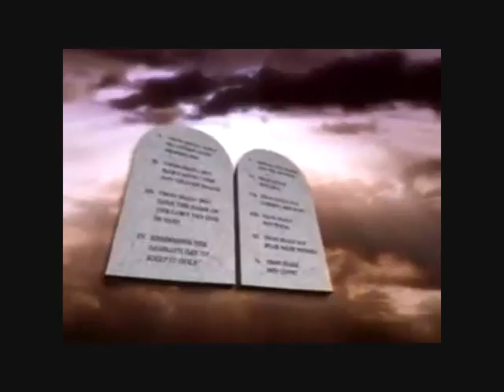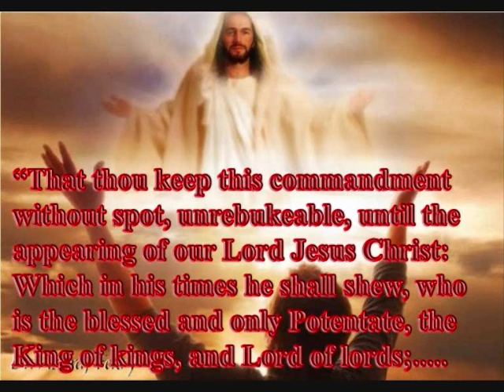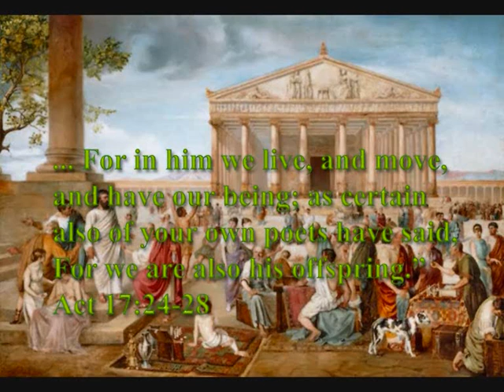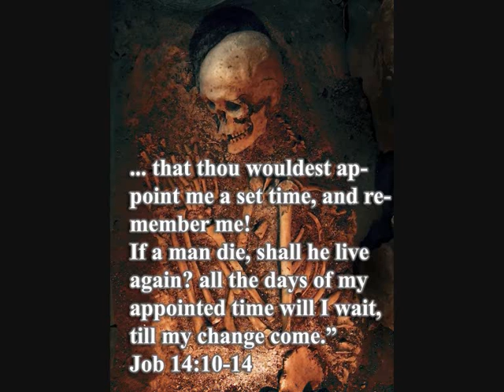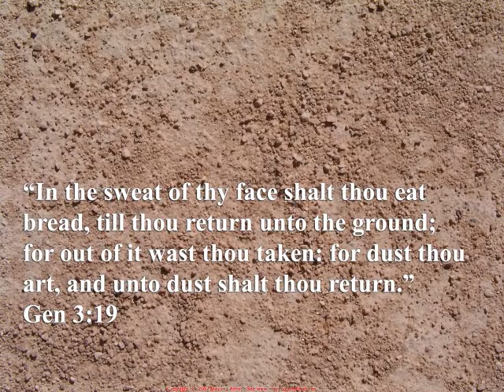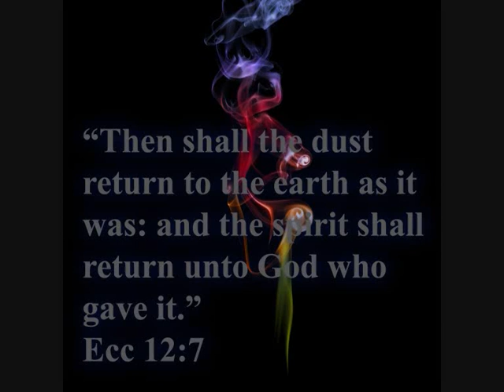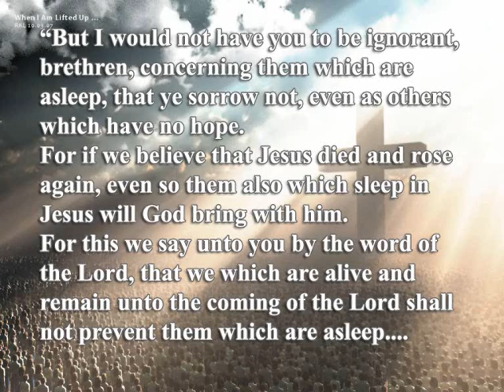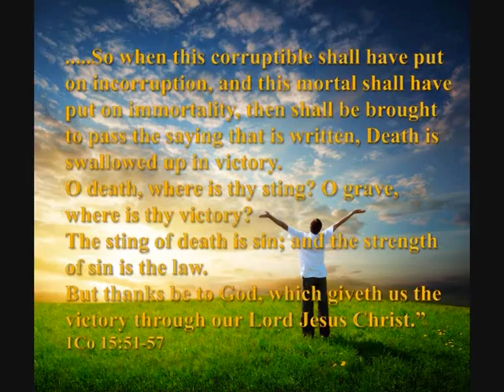12# State Of the Dead || The Dead Man's Home (Full Version)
Have you ever asked yourself, where do people go when they die? Have you been told that people re-incarnate when they die re-incarnate, or that they will either go to heaven or burn in hell? In this Bible study, we will explore the death of man. Where does He go? What does He do whilst dead and many more.